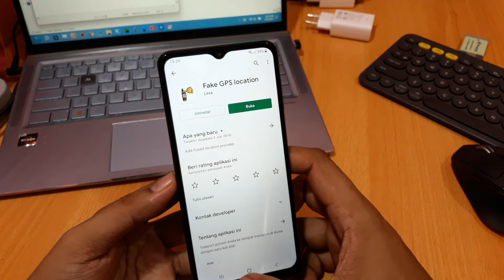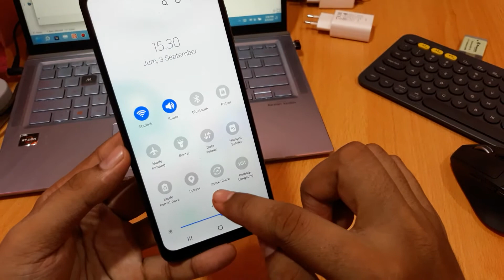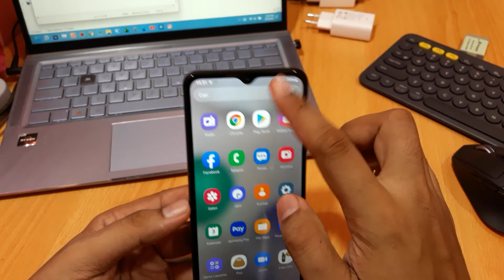Cara Menggunakan Fake Gps di Samsung M22